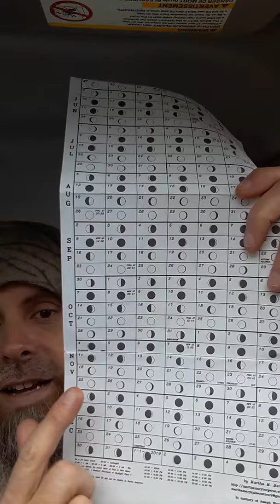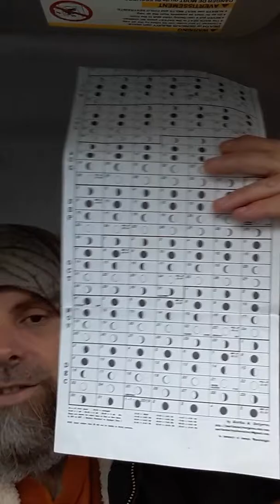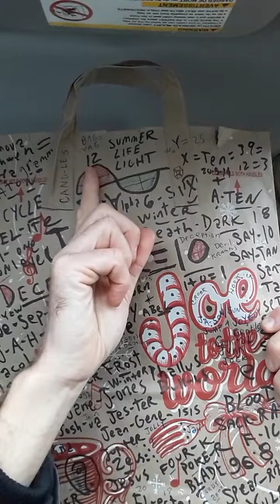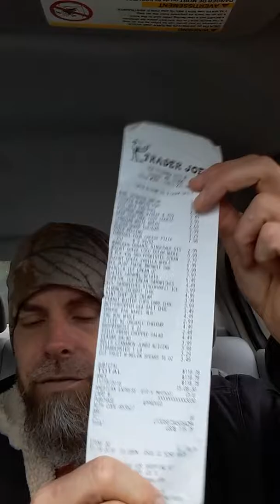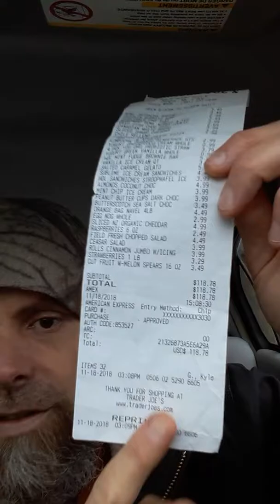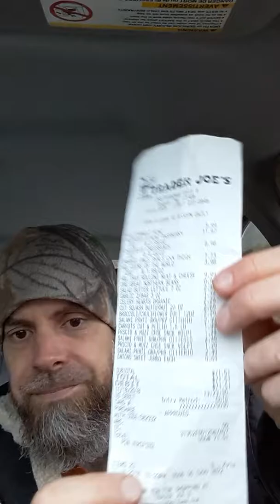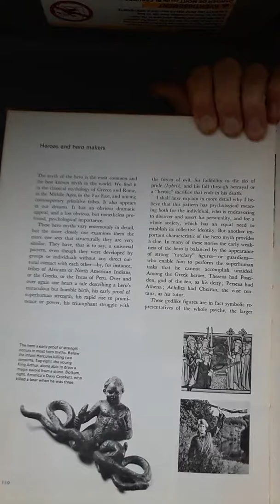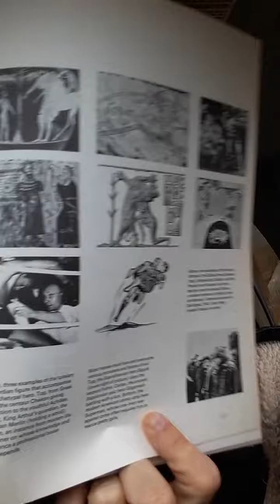11/19 = 9/19 3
Part Tree = 3 = Aries = East = Arise = Eats